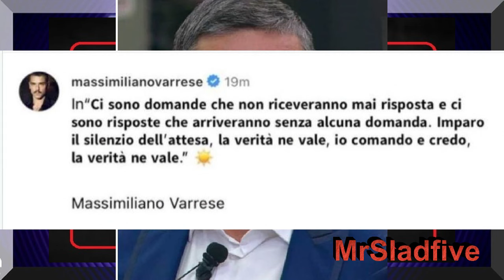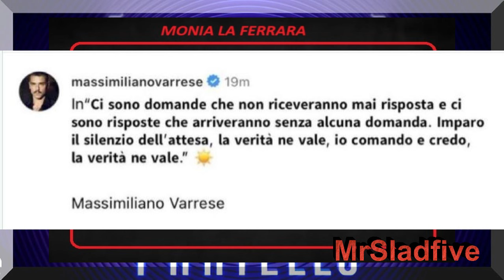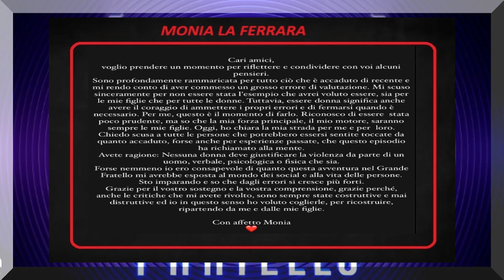Grande Fratello. Monia ha lasciato Josh dopo la lite con Varrese e la querela di Gabriele Parpiglia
Insomma questo fratello di Greta Rossetti, ossia Josh ne combina di cose, prima ha litigato con Massimiliano Varrese, successivamente ha usato parole irripetibili contro Gabriele Parpiglia che gli ha fatto chiaramente intendere che l'avrebbe querelato. E insomma conoscendo l'autore Oltretutto in un primo momento Monia la Ferrara laveva difeso, ma stamattina ha scritto un post, dove non lo dice espressamentema fa chiaramente capire che lo ha lasciato, perchè insomma è andato troppo oltre e scrive che ricomincia da se stessa e dalle sue figlie.